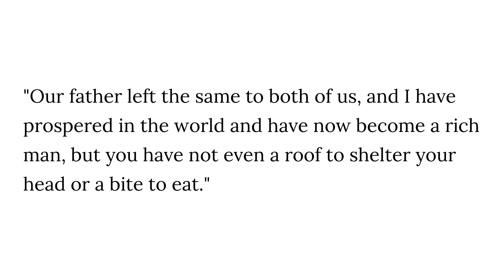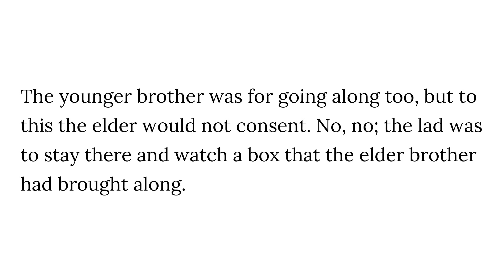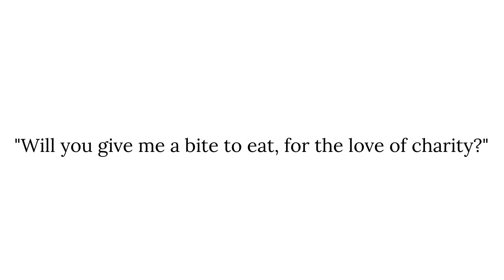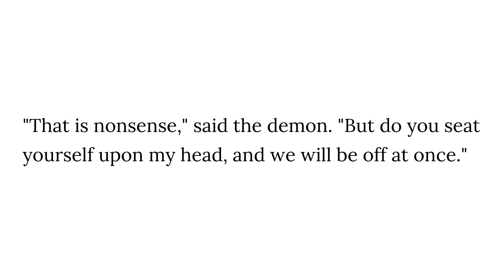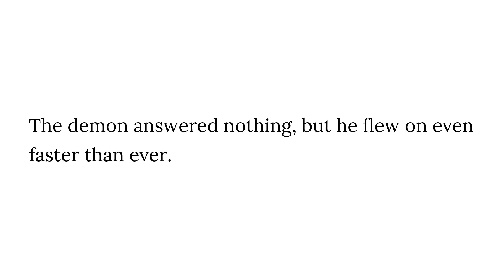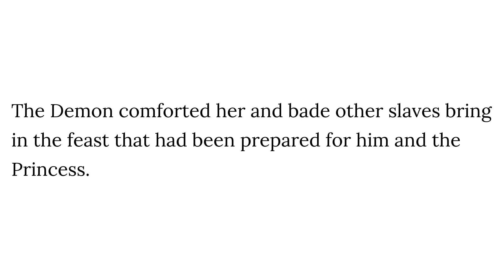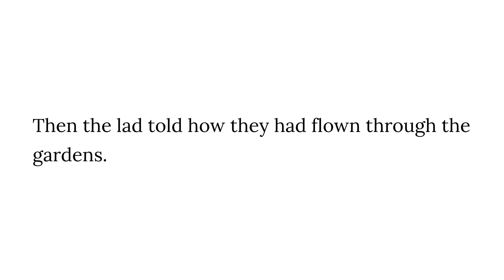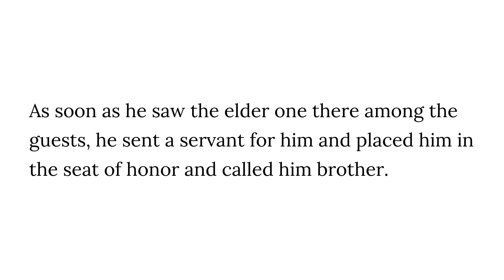The Magic Turban, the Magic Sword and the Magic Carpet - A Persian Story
Katharine Pyle
Tales of Folk and Fairies